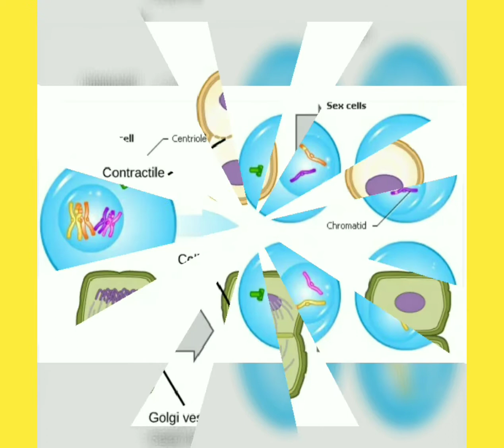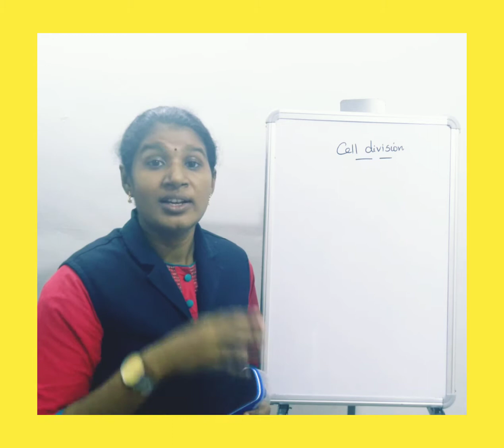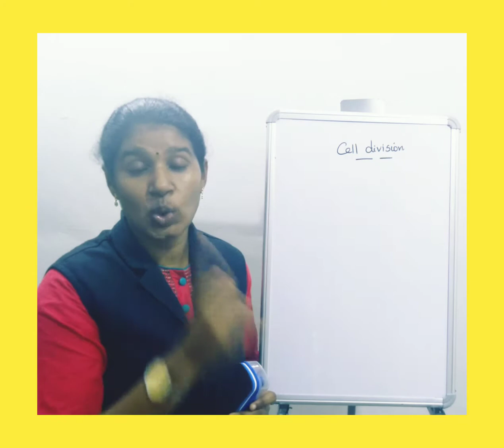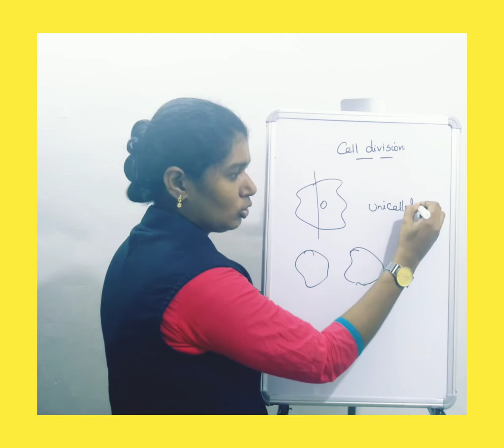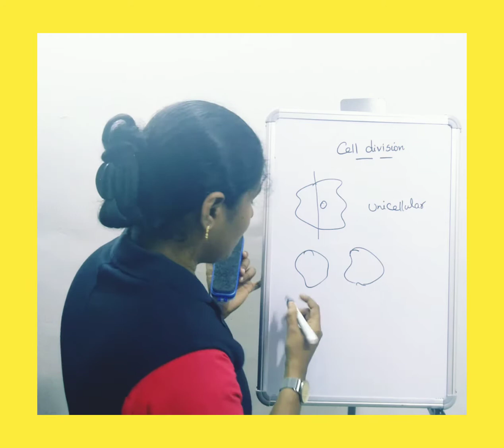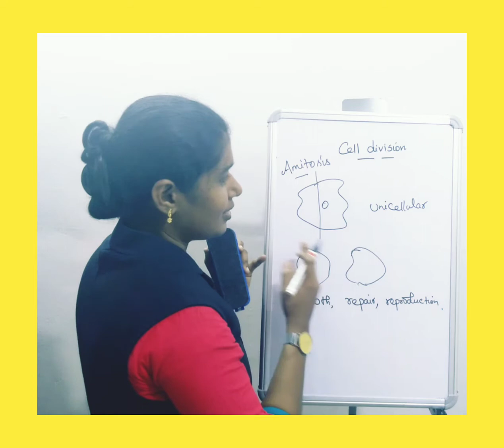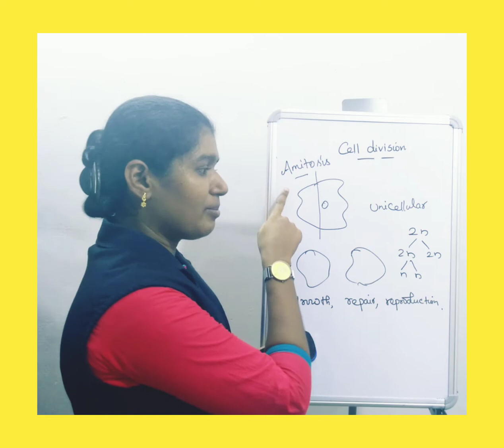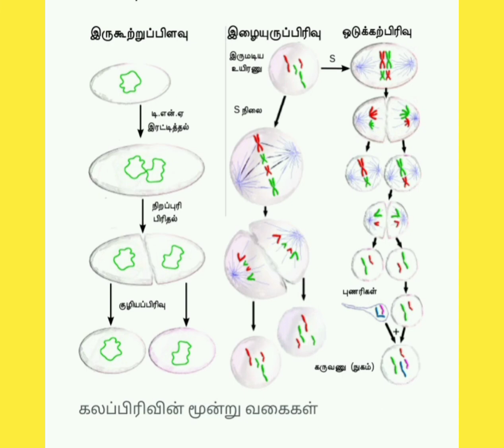CELL DIVISION- செல் பிரிதல்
It is very useful for both state  board and matric  students.  Simple  concept  . ☝️